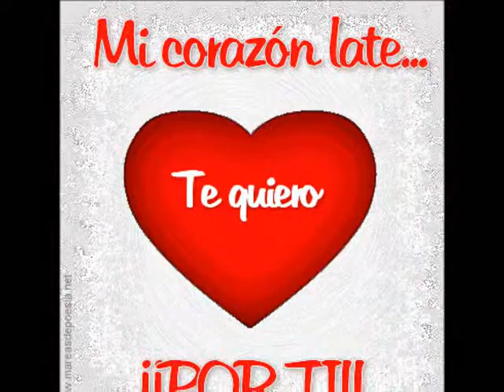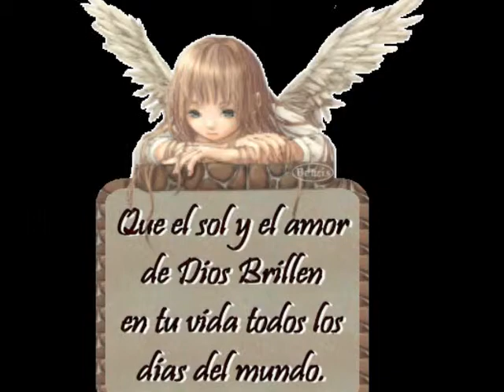TE AMO POR SIEMPRE JUAN JOSE ESTRADA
como pez sin agua me tienes